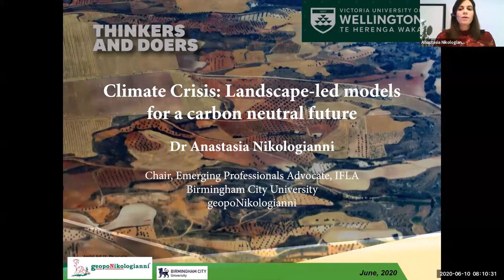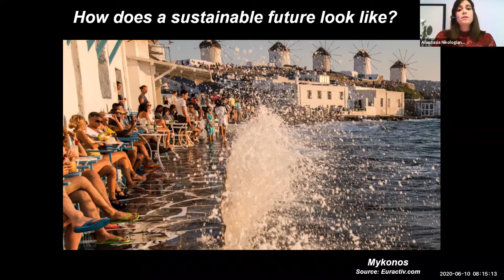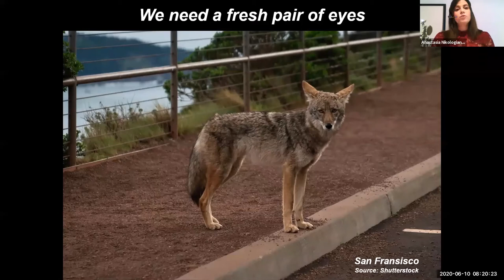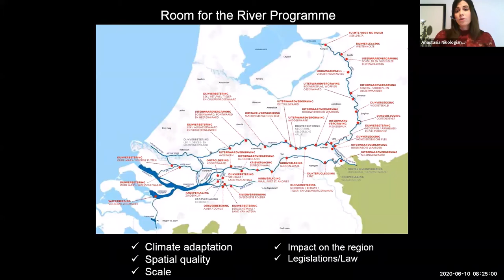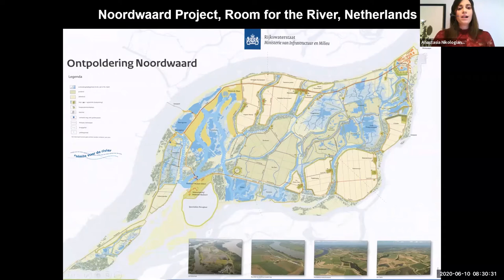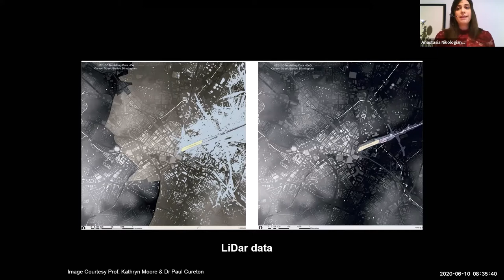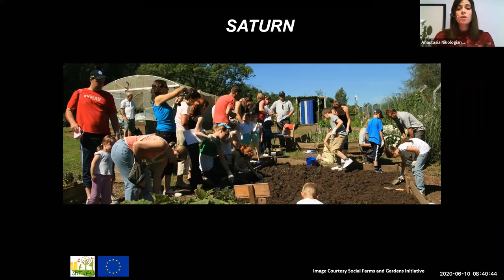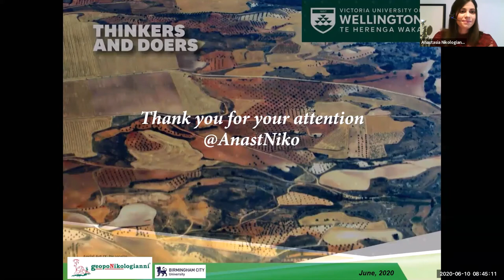Thinkers and Doers: Anastasia Nikologianni—landscape-led models for a carbon neutral future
This lecture touches upon the climate challenges we face and the impact these have on the value of the landscape, our communities, and economies. Using real life projects, Dr Anastasia Nikologianni discusses innovative models that have demonstrated the significance of policy, transformation, and the landscape in strategic design within multidisciplinary teams and collaboration processes.

Dr Anastasia Nikologianni holds a PhD in Landscape Architecture and Climate Emergency with regards to the role of low carbon, spatial quality, and the contribution design can make to the development of regional landscape-based spatial strategies. Most of her recent research has focused on climate emergency issues, the extent to which spatial quality and low carbon can be delivered in regional landscape design, as well as the way visual representations contribute to the design process. She's part of CATiD at Birmingham City University (UK), an international, multidisciplinary research, design and consultancy hub. She is also the Chair of the Emerging Professionals Advocate of IFLA World aiming to support landscape architects and designers as well as a member of both the Policy and Communications Committee and the Climate Emergency and Biodiversity Response Panel for the Landscape Institute (UK).

‘Thinkers and Doers’ aims to bring together practitioners, scholars, students and the wider community of landscape architecture and affiliated built environment disciplines to share ideas and to hear the latest innovations in the field. This online series brings together nationally and internationally renowned experts through an initiative between the NZILA Wellington Branch and the Landscape Architecture Programme at Te Herenga Waka—Victoria University of Wellington.